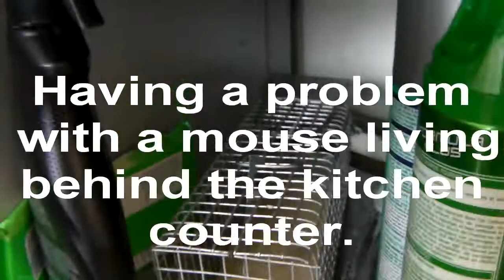Catching a mouse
Had to help our cat catch this mouse. Let it free outside, thinking of it I am not being very helpfull. All I did was expand the lifespan of this mouse with 24 hours, for Jasmin will surely catch it tonight.